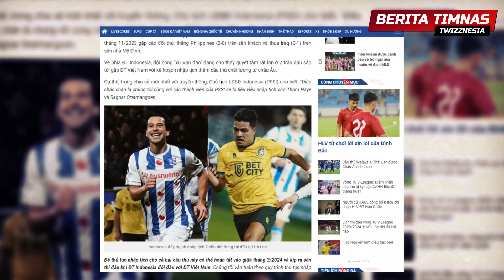🔴RAMALAN MENGERIKAN VIETNAM❗️Jika Thom Haye & Ragnar Oratmangoen Gabung Timnas Indonesia❗️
BERITA TIMNAS INDONESIA TERBARU HARI INI DAN TERUPDATE DARI TIMNAS INDONESIA

00:00 Headlines Timnas Indonesia Terkini
00:56 Opening Channel
01:03 Timnas Indonesia Tak Pernah Menang Lawan Vietnam di GBK
04:15 Ramalan Media Vietnam Thom Haye dan Ragnar Oratmangoen
06:28 Alasan Nova Arianto Cari Pemain Bertubuh Tinggi
08:00 STY Calon Kuat Pelatih Timnas Korea Selatan Selanjutnya
10:32 Closing